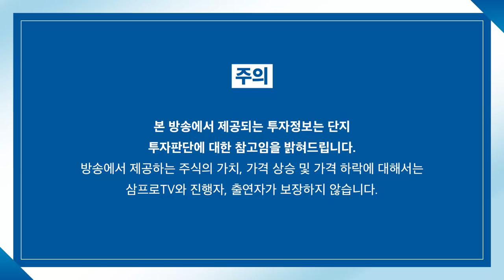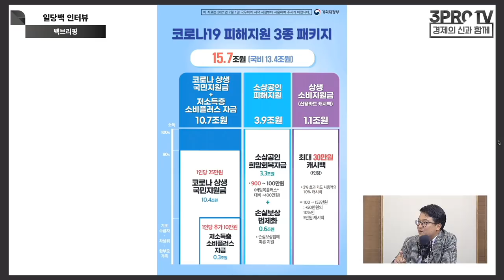[일당백 인터뷰] “코로나 피해 3종 패키지, 취재 뒷얘기” f.이데일리 최훈길 기자